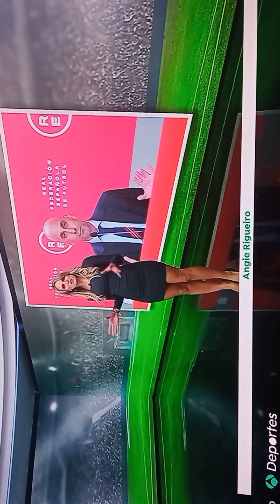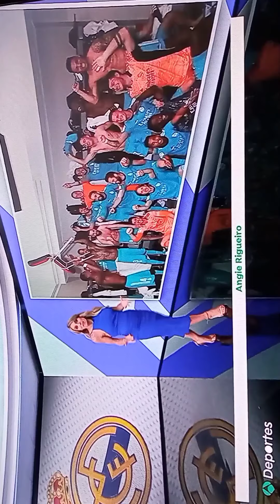Angie rigueiro cuerpazo espectacular varios días